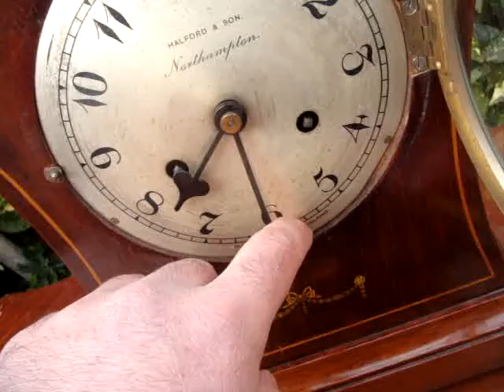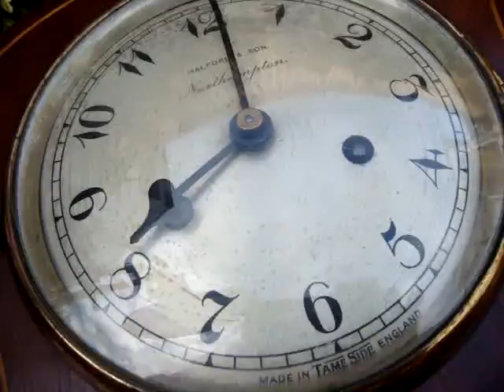Antique TAME SIDE ENGLAND HALFORD & SON Mantle Clock Pendulum + Key See Video